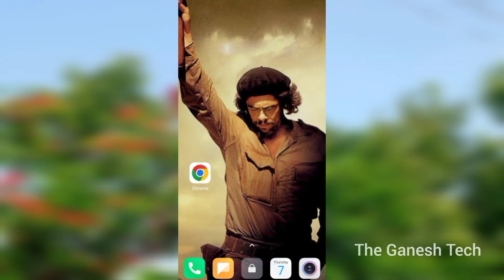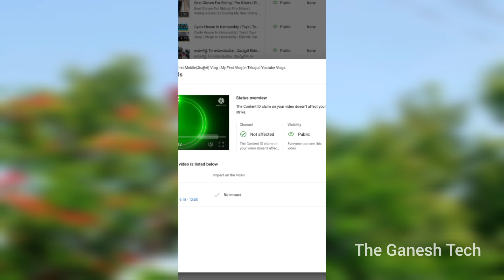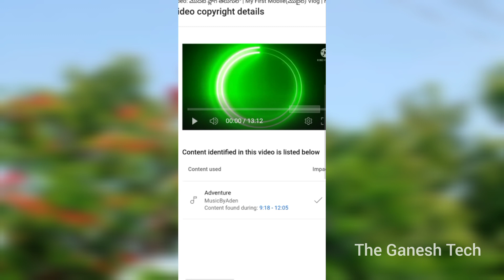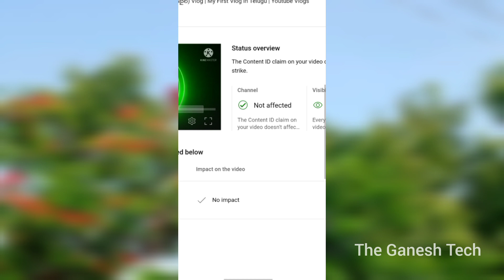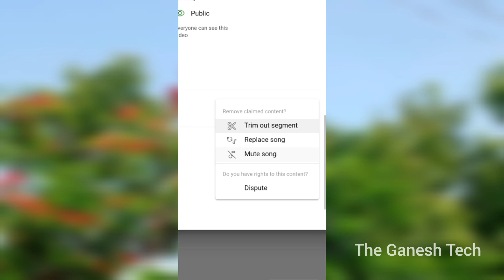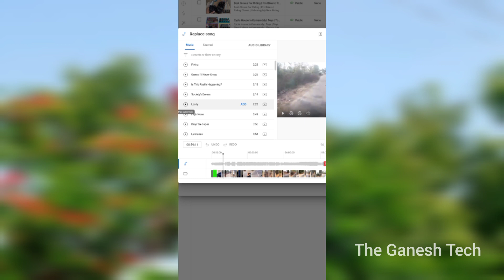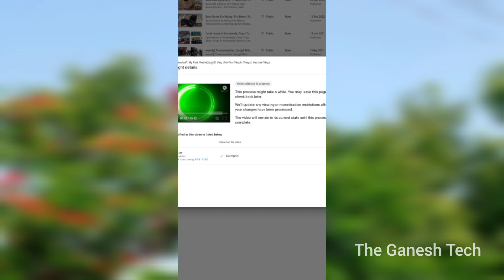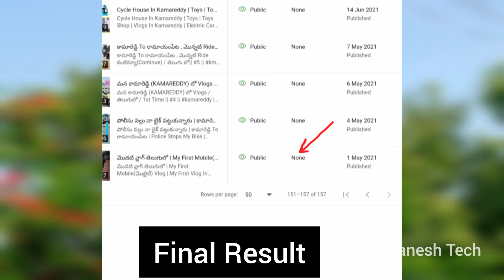How to Remove Copyright Claim on Youtube ✅ | Copyright Claim on youtube video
How to Remove Copyright Claim on Youtube in Telugu ✅ | copyright claim | copyright claim on youtube
EQUIPMENT I USE : (Thanks for Financial Support)

Wireless mic
My Laptop
Smart Watch
My Long Tripod
My Mini Tripod
Mini Tripod
My Background Screen
RGB Light
Ring light

Quires Solved:-

copyright claim
the content id claim on your video doesn't effect your channel. this is not a copyright strike
copyright strike
copyright Claim kaise hataye
how to claim youtube Money
how to remove copyright claim on youtube in telugu
what is copyright claim on youtube
what is copyright in youtube
youtube copyright
youtube video copyright Claim kaise hataye